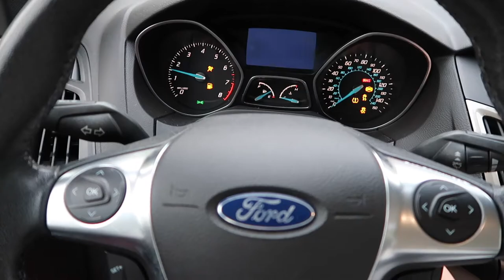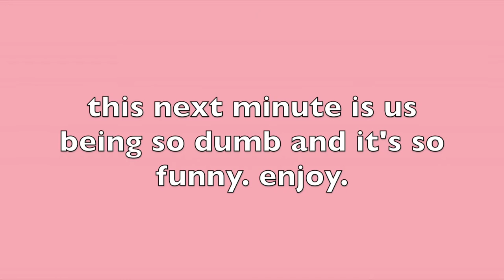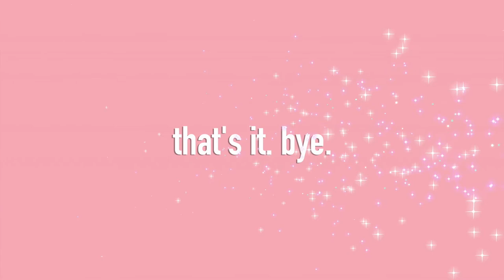a day in my life at high school!!!!